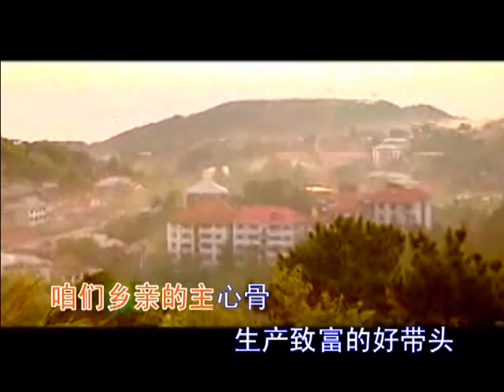梦鸽 - 万众一心奔向前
梦鸽，女，1966出生于湖北荆州沙市，本名：刘清娣，总政歌舞团歌唱演员、全国青联常委、中共中央直属机关青联委员，国资委特邀青联委员，中国音乐家协会会员，民族声乐硕士，国家一级演员。 [1-2]
1984年进京求学，同年发行个人首张单曲《我是你梦中的鸽子》。1988年首次参加中央电视台春节联欢晚会。1992年进入总政歌舞团。
1995年成为中国音乐学院民族声乐硕士研究生，就学期间连续两届获得全国听众最喜爱的优秀歌手第一名。2004年开始发行《如梦如歌》系列专辑。2008年“歌声飘过三十年”演唱《在希望的田野上》，8月为北京奥运会创作歌曲：《我爱你，北京》